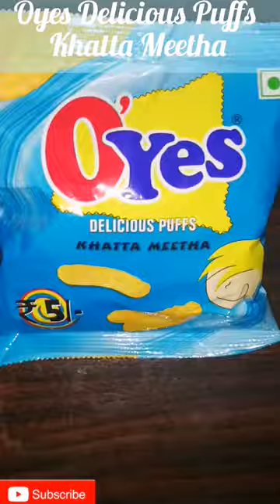Blue Oyes Puffs 😋💙